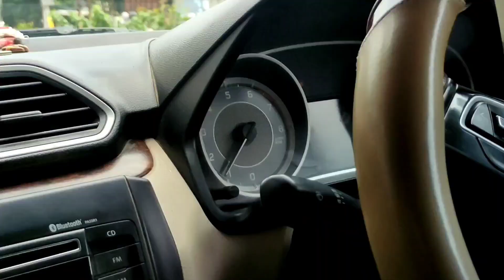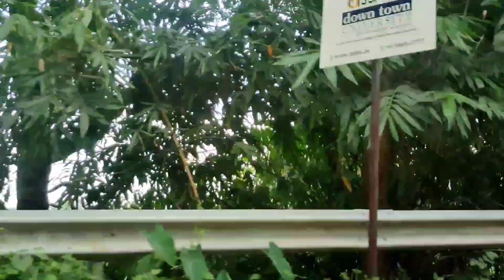Wonderful Place In Guwahati | Panikhetir বহুত ধুনীয়া ঠাই | River Brahmaputra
The Lonely tree in Guwahati
Hidden Place in Near Guwahati || The Lonely Tree || Awesome Place in Assam
The Lonely Tree || Unexplored beautiful places of guwahati || panikhaiti

guwahati vlogger
indian vlogger
assamese vlogger,
ndian family vlogger

indian moms world
indian bedroom tour
jubair hasan
beautiful assam
youtuber of assam
guwahati news
places to visit in guwahati
assam vlogger
assamese mixture
guwahati city
new assamese funny video
guwahati vlog
new assamese comedy video
guwahati,master bedroom tour
assam vlog hindi
north east india
guwahati bloggers
daily vlog
guwahati assam

assam,daily life vlog
daily vlogs india
indian youtuber
daily vlogs
voice assam
daily vlogger
daily vlog channels
daily blogger
vlogger life
hindi vlog2021
guide to assam
guwahati vlog channel
guwahati hindi vlogger
guwahati hindi vlog
hindi vlogger assam
daily vlog assam
daily vlog guwahati
bored of doing nothing
guwahati daily vlog
axommoto rider vlogs
guwahati live
explore assam
dreamland guwahati
guwahati blog